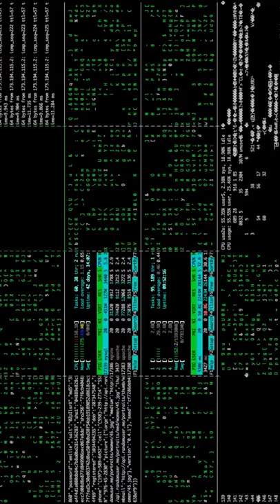Anonymous hack Russian printers